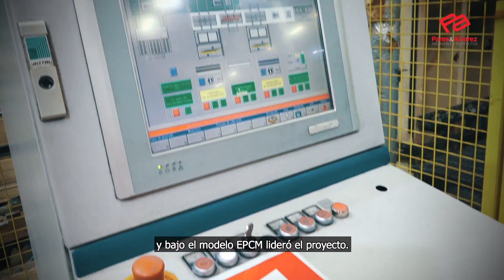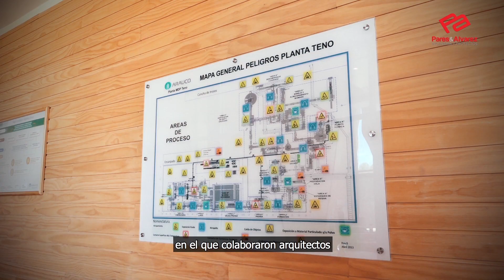PARES & ALVAREZ - Planta de Paneles Arauco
Cápsula en video que realizamos a la empresa ParesYAlvarez sobre lo que fue su trabajo de ingeneria para la construcción de la *Planta de Paneles Arauco* ubicado en Teno, Región del Maule.
Chile